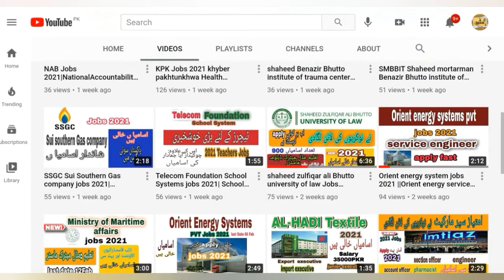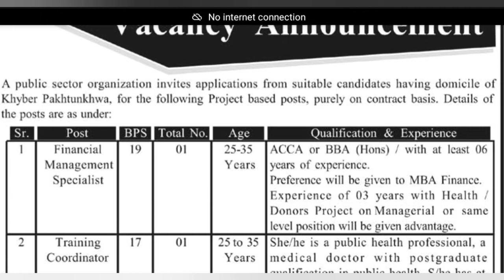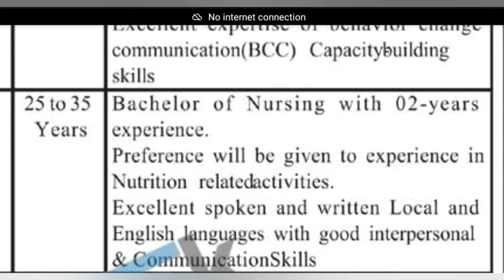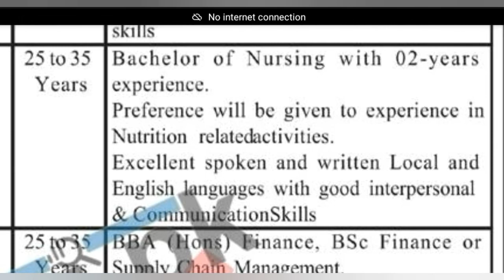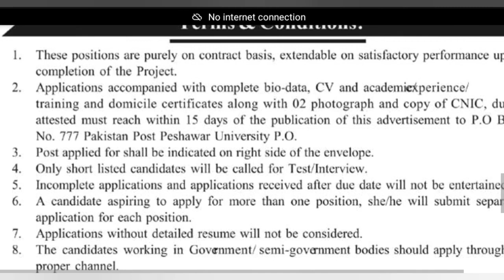Government of kpk staff Nurse Jobs 2021